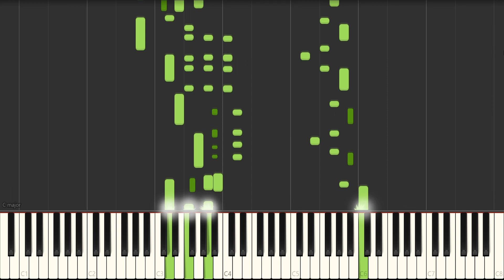Pierre Arvay - Roselita (Also known as Roblox Copyright Replacement music) [SYNTHESIA] Piano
synthesia piano,
synthesia easy,
synthesia disorder,
synthesia piano tutorial,
synthesia anime,
synthesia christmas,
synthesia impossible,
synthesia minecraft,
synthesia ai,
synthesia attack on titan,
synthesia app,
synthesia all of me,
synthesia all i want for christmas,
synthesia alternatives,
synthesia avatar,
synthesia bad apple,
synthesia bohemian rhapsody,
synthesia bethel,
synthesia black midi,
synthesia beethoven,
synthesia bach,
synthesia blinding lights,
synthesia beatles,
rush b synthesia,
tetris theme b synthesia,
r&b synthesia,
synthesia johnny b goode,
synthesia classical,
synthesia clair de lune,
synthesia carol of the bells,
synthesia chopin,
synthesia countdown,
synthesia christmas songs,
synesthesia cover,
canon in d synthesia,
prelude in c synthesia,
prayer in c synthesia,
synthesia nocturne c sharp,
c minor synthesia,
c jam blues synthesia,
synthesia download,
synthesia death waltz,
synthesia disney,
synthesia dearly beloved,
synthesia demons of ruby mae,
synthesia dance monkey,
synthesia demon slayer,
canon in d synthesia easy,
initial d synthesia,
tenacious d synthesia,
canon in d synthesia original,
canon in d synthesia hard,
rush d synthesia,
synthesia mariage d'amour,
synthesia easy songs,
synthesia easy piano,
synthesia elton john,
synthesia easy christmas,
synthesia easy slow,
synthesia easy minecraft,
synthesia entertainer,
rush e synthesia,
wall e synthesia,
synthesia prelude in e minor,
synthesia fur elise,
synthesia free,
synthesia final fantasy,
synthesia fnaf,
synthesia fairy tail,
synthesia fly me to the moon,
synthesia flight of the bumblebee,
axel f synthesia,
melody in f synthesia,
f zero synthesia,
synthesia alex f,
synthesia game,
synthesia guitar,
synthesia game of thrones,
synthesia genshin impact,
synthesia geometry dash,
synthesia gravity falls,
synthesia gymnopedie,
synthesia godzilla,
minuet in g synthesia,
kenny g synthesia,
kelpy g synthesia,
21 polo g synthesia,
g minor bach synthesia,
ocean karol g synthesia,
synthesia hallelujah,
synthesia hard,
synthesia harry potter,
synthesia hardest song,
synthesia howl's moving castle,
synthesia halo,
synthesia halloween,
synthesia how to use,
synthesia interstellar,
synthesia in minecraft,
synthesia ipad,
synthesia insane,
synthesia imagine,
synthesia io,
synthesia impossible remix,
i giorni synthesia,
im blue synthesia,
i burn synthesia,
synthesia jazz,
synthesia jojo,
synthesia jingle bells,
synthesia jump,
synthesia jingle bell rock,
synthesia juice wrld,
synthesia jaws,
synthesia jazz piano,
alt j synthesia,
j cole synthesia,
j balvin synthesia,
j balvin agua synthesia,
synthesia kingdom hearts,
synthesia karaoke,
synthesia keyboard,
synthesia kyle landry,
synthesia kirby,
synthesia keyboard light up keys,
synthesia kimi no na wa,
synthesia kpop,
neal k synthesia,
k-on synthesia,
k.k. bubblegum synthesia,
k project synthesia,
k 466 synthesia,
k 545 synthesia,
synthesia last christmas,
synthesia legend of zelda,
synthesia linus and lucy,
synthesia la la land,
synthesia lord of the rings,
synthesia la campanella,
synthesia let it go,
synthesia linkin park,
cytus l synthesia,
l theme synthesia,
l'amour toujours synthesia,
l'isle joyeuse synthesia,
l'italiano synthesia,
l'aventurier synthesia,
synthesia moonlight sonata,
synthesia megalovania,
synthesia music,
synthesia mozart,
synthesia mario,
synthesia midi,
synthesia meme,
fonzi m synthesia,
boney m synthesia,
synthesia night of nights,
synthesia naruto,
synthesia nier,
synthesia necrofantasia,
synthesia nyan cat,
synthesia nothing else matters,
synthesia november rain,
synthesia nutcracker,
synthesia guns n roses,
n's farewell synthesia,
n theme synthesia,
n battle theme synthesia,
synthesia one winged angel,
synthesia orchestra,
synthesia one piece,
synthesia once upon a december,
synthesia old town road,
synthesia one punch man,
synthesia organ,
synthesia ost,
coldplay o synthesia,
randy dandy o synthesia,
o fortuna synthesia,
o canada synthesia,
o holy night synthesia,
o sole mio synthesia,

synthesia 80s music,
synthesia 8d,
mario kart 8 synthesia,
8 letters synthesia,
beyer no 8 synthesia,
bach invention 8 synthesia,
final fantasy 8 synthesia,
mozart sonata 8 synthesia,
billie eilish 8 synthesia,
8 bit synthesia,
synthesia 9.0.2495,
synthesia 9.0,
synthesia 9 download,
beethoven symphony 9 synthesia,
9 crimes synthesia,
dvorak symphony 9 synthesia,
windows 95 synthesia,
symphony 9 synthesia,
final fantasy 9 synthesia,
nocturne op 9 synthesia,
mega man 9 synthesia,
mozart sonata 9 synthesia,
chopin nocturne 9 synthesia